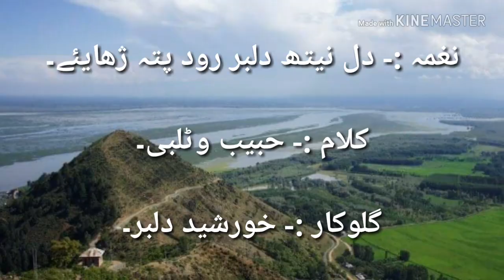Kashmiri Song..... Dil neth dilbar rood pathi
Song: Dil neth Dilbar Roid Pati Chayai...
Lyrics: Habib watlabi
Singer: Khursheed Dilber